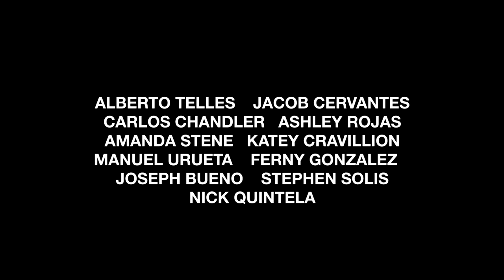CUT (noir)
The absence of color allows concentrating on the story without any distracting elements. Without color, the eye and mind immediately see the components, subject, mood, composition of the frame.

Here is our short film CUT in black and white.